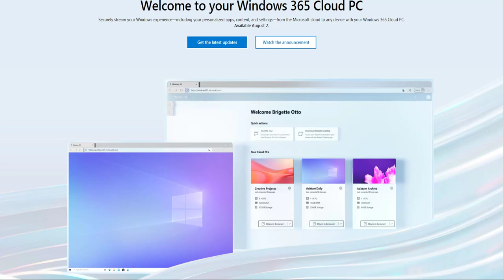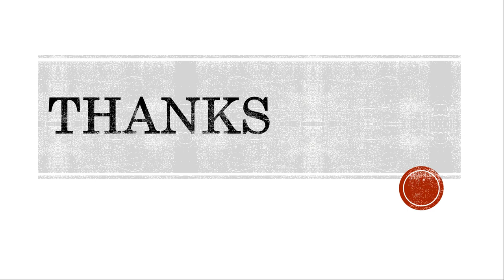|Windows 365| |Cloud PC| |Hybrid Windows||DIGI4T3CH|